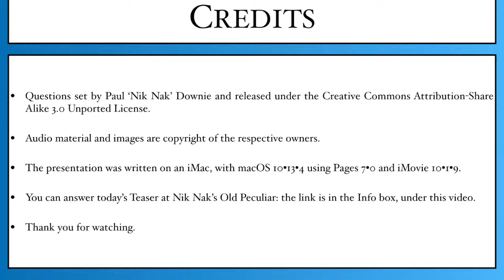10th May 2018 Teaser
This is the video for today’s Daily Teaser: to find out more, or put in your answers, go to Nik Nak’s Old Peculiar,